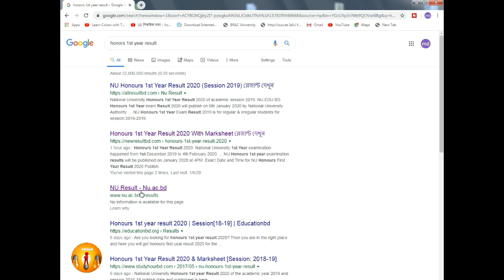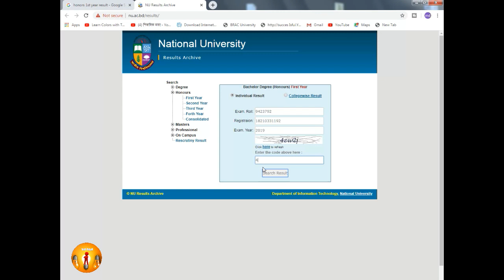Honours 1st Year Result !! Honors Result !! How to Check Honours 1st Year Result 2020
jodi kono poano thake thahole comment kore janaben. Thanks
Contract: